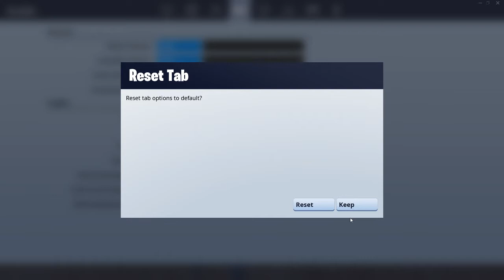FORTNİTE SOLO OYNAYIŞ